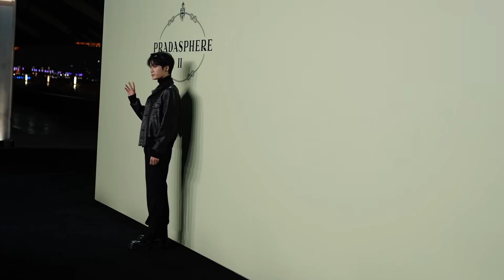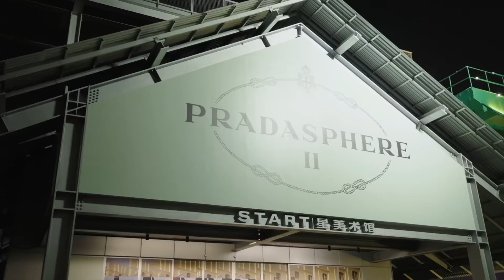檀健次-时髦鹅精选｜大牌上新VOL.64专访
檀健次的腾讯独家专访又来啦！😍✨

檀健次独家推荐Prada踝靴百搭造型，期待Prada展览的同时也为鹅的小伙伴们推荐他的心水单品🌸🍸《很想很想你》正在鹅家热播，请继续支持檀健次，支持莫青成，支持《很想很想你》😎